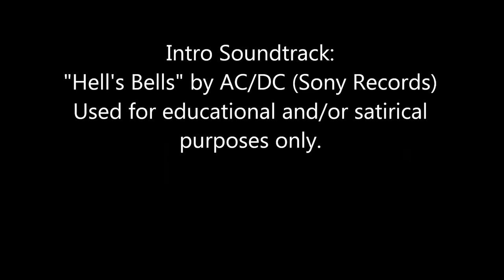(104) Abus-CISA C83 Profilzylinder SPP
I didn't know that Abus and CISA were kin... but here's their offspring.

(Profilzylinder is apparently German for "profile cylinder". German is cool because you can make up your own words.)